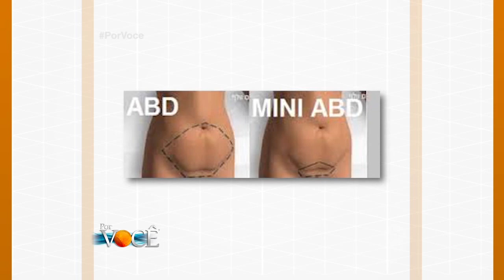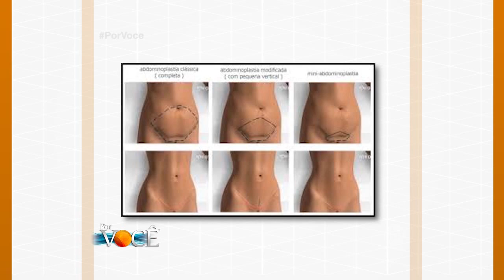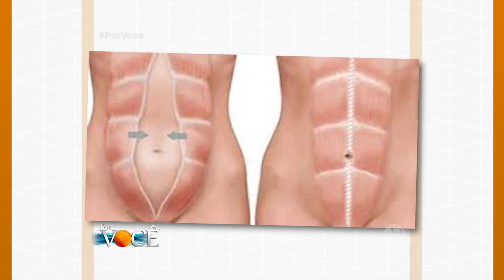Por Você - Dr. Saulo explica como funciona a abdominoplastia e mini-abdominoplastia 08/04/17